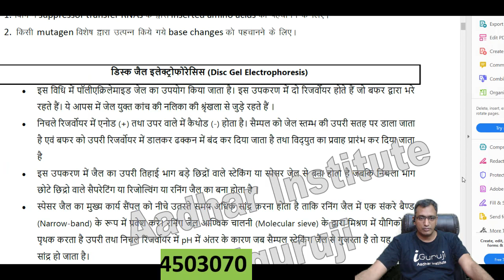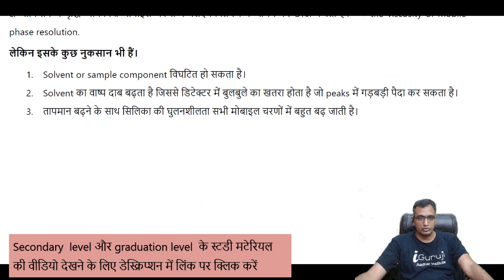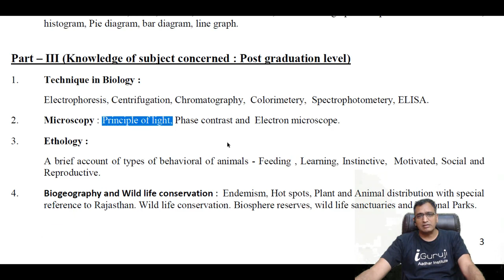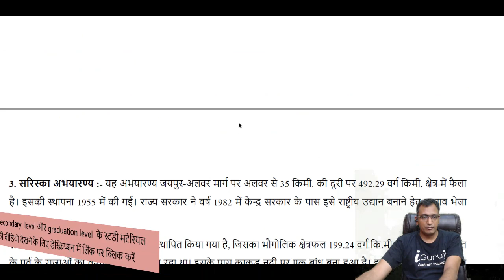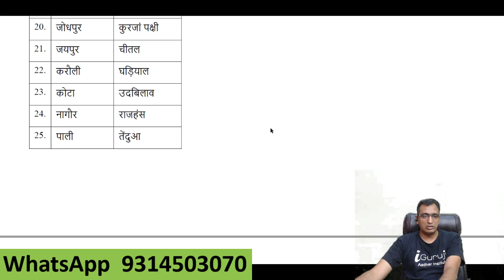RPSC SCHOOL LECTURER (BIOLOGY): Post Graduation level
video link for graduation level study material:-

हम छात्रों से अनुरोध करते हैं कि वे अपनी समस्याएं हमारे फोन नंबर 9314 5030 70 (सुबह 8 बजे से रात 8 बजे के बीच) माध्यम से व्हाट्सएप मैसेजिंग भेजें और ईमेल के माध्यम से mail ID पर भेजें

Postal Address:- Aadhar Institute
27 Kisan Marg,  near Pink City Honda showroom
tonk  Road,  Jaipur (Rajasthan) Pin code 302015

iGuruji-aadhar institute videos are useful for  aspirants preparing for   RPSC college lecturer botany and Zoology , RPSC  school lecturer exams for biology,  and all India level assistant professor exams as well as PGT Biology exams

आधार  इंस्टिट्यूट में RPSC  school lecturer  बायोलॉजी के लिए ऑफलाइन क्लासेस नवंबर 2021 में शुरू हो रही है इसके अलावा इंस्टिट्यूट  की ऑनलाइन क्लासेस  पहले से ही iGURUJi  एंड्राइड मोबाइल एप्लीकेशन पर चल रही है

वीडियो में बताए हुए स्टडी मैटेरियल  मुख्यतः हमारे ऑफलाइन क्लास और ऑनलाइन क्लास के विद्यार्थियों के लिए है  जिन्हें वीडियो या   ऑफलाइन क्लास के साथ-साथ यह सभी विषय वस्तु तैयार करनी होती है

 हमारी सभी टेस्ट सीरीज दोनों ही प्रकार के विद्यार्थियों के लिए सिर्फ और सिर्फ ऑनलाइन ही उपलब्ध है जो कि iGuruji  एंड्राइड एप्लीकेशन पर चलती है

हिंदी माध्यम के विद्यार्थियों के लिए भी हमारे वीडियो बहुत उपयोगी सिद्ध होते हैं जैसा कि हमने  हिंदी मध्यम विद्यार्थियों के लिए वीडियो   कोचिंग,  और  हिंदी में  सभी परीक्षाओं के लिए स्टडी मटेरियल उपलब्ध करवाना शुरू किया है

  हमारी सभी ऑनलाइन क्लासेस के लिए DOUBT session  LIVE  क्लास के रूप में यूट्यूब पर लगते हैं जिनका समय मुख्यतः शाम 7:00 बजे बाद होता है